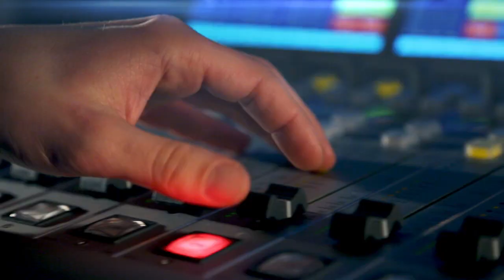Lubomír Brabec: Vážná hudba začíná tam, kde slovo končí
Slavný cellista Pablo Casals kdysi prohlásil, že i v 92 letech stále cvičí – protože věří, že se stále zlepšuje. A podobně to má (byť teprve 65letý) koncertní kytarista Lubomír Brabec. „Cvičit se musí pořád. A čím je člověk starší, tím musí cvičit pravidelněji,“ zdůrazňuje v rozhovoru s Lucií Výbornou.